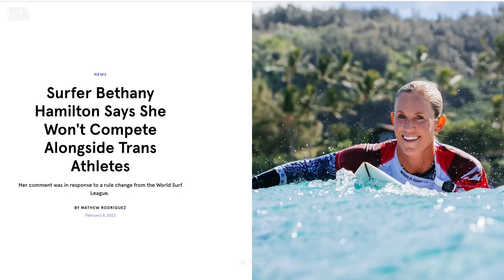How I Survived a Shark Attack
They're fast. They're ruthless. And they're hungry. Their sharp teeth can destroy you in seconds. If you think it's impossible to survive a shark attack, we have four stories that will show you otherwise. But there's a catch. Only one of these survivors made it out in one piece.

00:00  How to Survive a Shark Attack
00:52  Hide and Seek
01:47  Surf and TERF
02:40  A Leg for a Tooth
03:46  From the Sea to the Snow